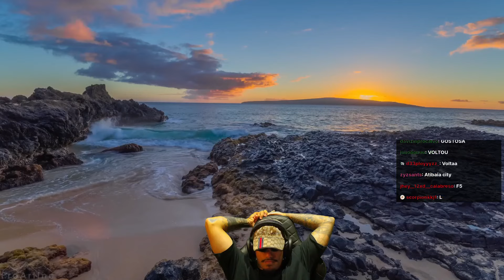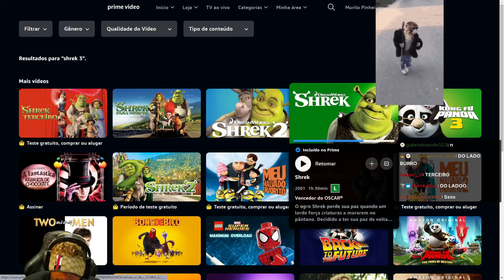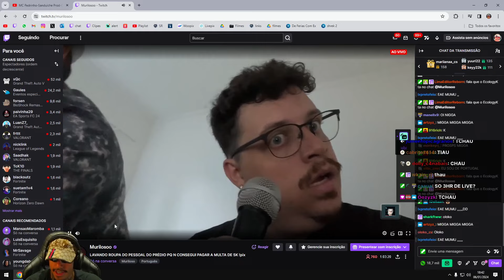06/01/24 - snopey_ - Parte 3 | (+18) SHREK 2 (Just Chatting)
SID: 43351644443